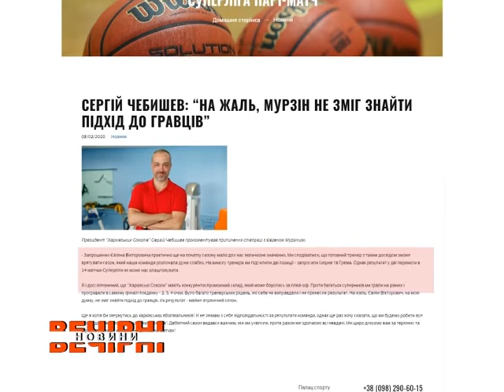«Харківські Соколи» зіграли домашній матч із баскетбольним клубом «Дніпро»